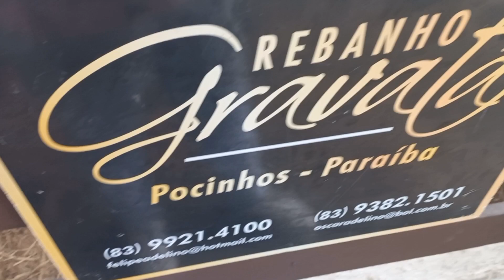ÚLTIMO DIA DE FEIRA DE ANIMAIS NO PARQUE DE EXPOSIÇÃO DE JOÃO PESSOA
Último dia de exposição de animais no Parque de exposição Henrique Vieira de Melo em João Pessoa.

Por aqui você verá o que DEUS irá fazer na minha vida.